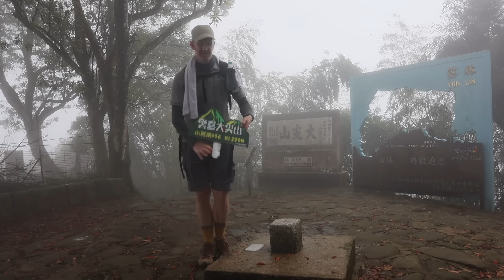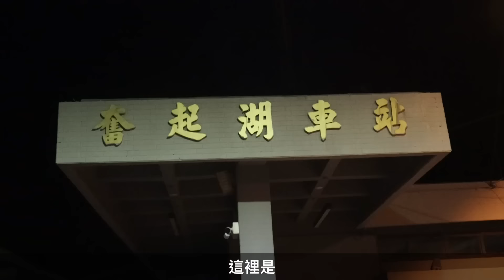HIKING TAIWAN: CHALLENGE - CAN WE DO 5 MINI 100 PEAKS IN 2 DAYS? 嘉義小百岳挑戰 - 我們能否在兩天內爬五座山？(有中文字幕)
Join Andrew and I as we try to climb 5 out of Chiayi’s 6 Mini 100 peaks within 2 days.

Support Hikelopedia:
Click on “Thanks” below the video.

Transport:
To get to Taiping (太平) you need to catch two buses.
First take either the 7304, 7315 or 7323 from Chiayi Train Station (嘉義火車站) and alight in Meishan Bus Station (梅山公車站).
From there you catch the Meishan to Taiping bus (梅山-太平).